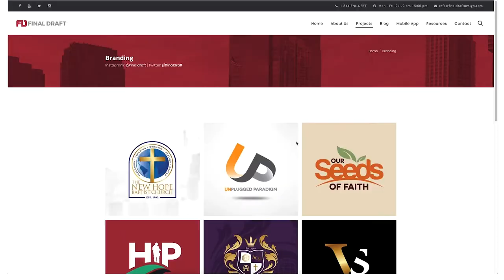Tips for Designing a Logo for Your Business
Need a Logo design for you business? You’ll want to know this first.

Logos should be clean, simple and not try to say a whole lot. “Logos are identification, not communication.” -Sagi Haviv